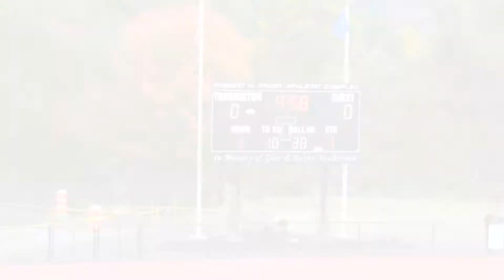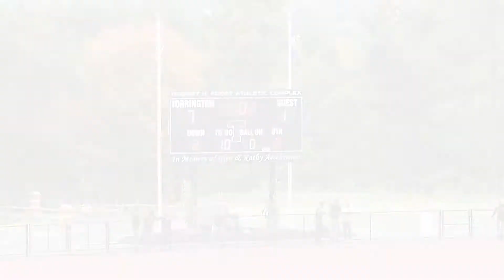HS FOOT: 2014-15 (Torrington vs Derby)